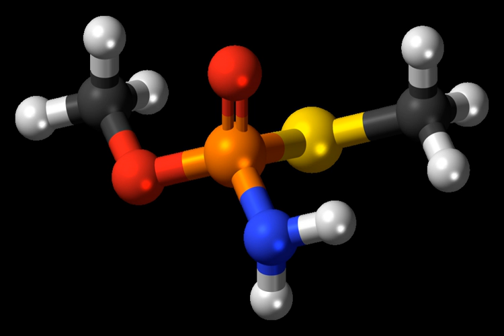Methamidophos | Wikipedia audio article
This is an audio version of the Wikipedia Article:
Methamidophos

00:00:32 1 Toxicity
00:01:33 2 Use
00:02:12 3 Use in poisoning

- Socrates

SUMMARY
Methamidophos, trade name "Monitor," is an organophosphate insecticide.Crops grown with the use of methamidophos include potatoes and some Latin American rice  Many nations have used methamidophos on crops, including developed nations such as Spain, United States, Japan, and Australia. Due to its toxicity, the use of pesticides that contain methamidophos is currently being phased out in Brazil. In 2009, all uses in the United States were voluntarily canceled.